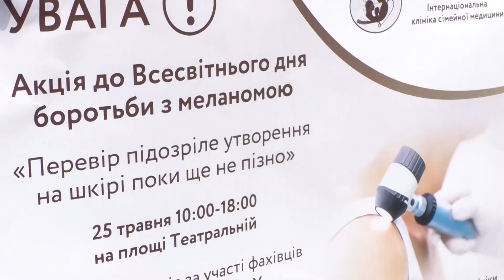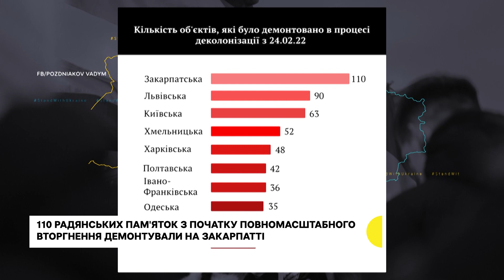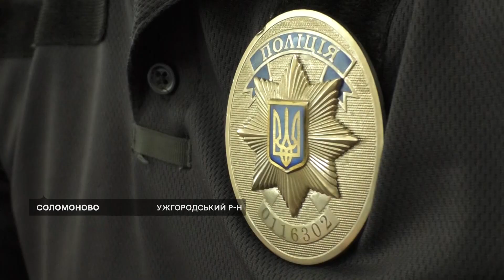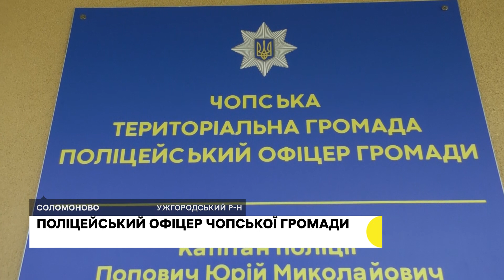В Ужгороді відбулася акція до дня боротьби з меланомою | 25.05.23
Найважливіші події на Закарпатті 25 травня — в дайджесті Суспільне Ужгород:

— Херсонця підозрюють у колабораціонізмі. Слідство веде СБУ Закарпаття.

— 110 радянських пам'яток з початку повномасштабного вторгнення демонтували на Закарпатті.

— Акція в Ужгороді до дня боротьби з меланомою.

— Поліцейський офіцер Чопської громади.

— В Ужгороді розквітло тюльпанове дерево.